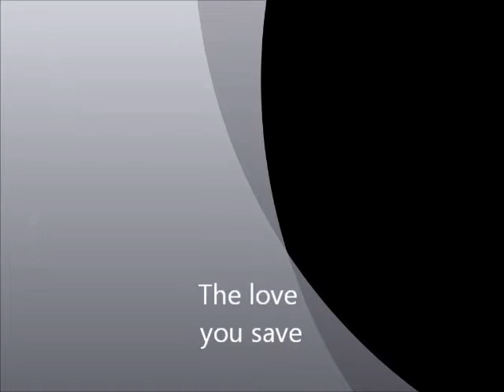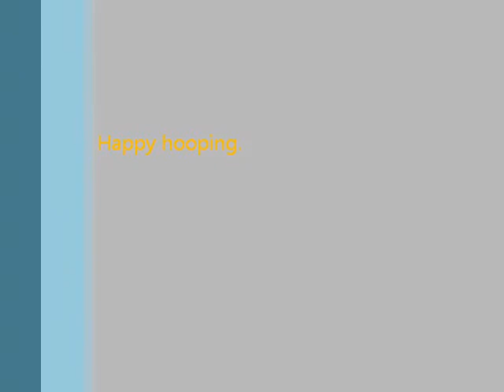the love you save (pure flow)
Hooping at Praters Mill, pure flow video.